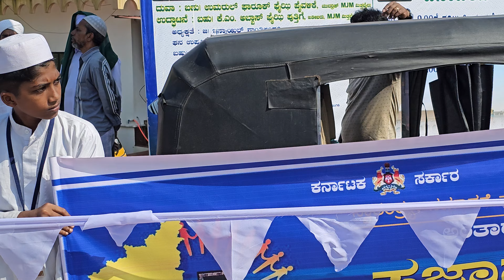International Democracy Day Human Chain for Liberty, Equality & Fraternity at B C Road Bantwal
ಅಂತರರಾಷ್ಟ್ರೀಯ ಪ್ರಜಾಪ್ರಭುತ್ವ ದಿನ   ಸ್ವಾತಂತ್ರ್ಯ, ಸಮಾನತೆ ಮತ್ತು ಭ್ರಾತೃತ್ವ   ಮಾನವ ಸರಪಳಿ, ಬಿ ಸಿ ರೋಡ್ ಬಂಟ್ವಾಳ
Karnataka Democracy Day 2024